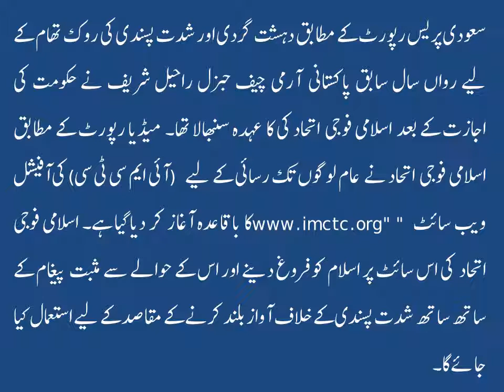Islamic Army Unity Orginization IMTC